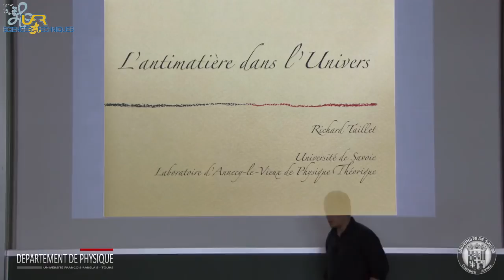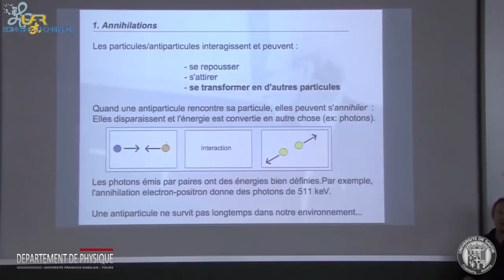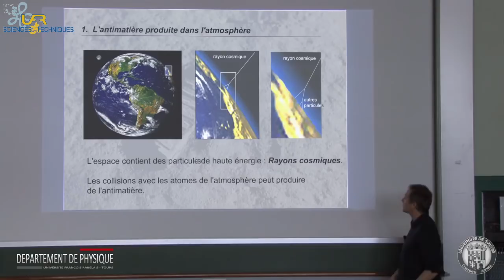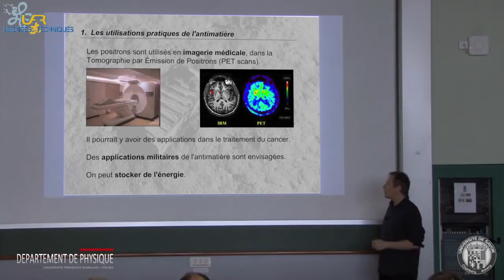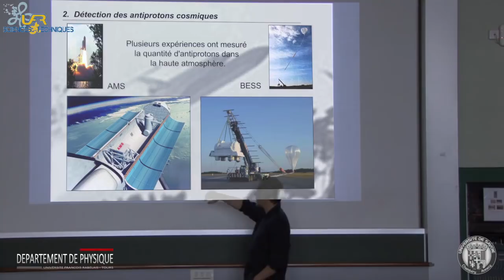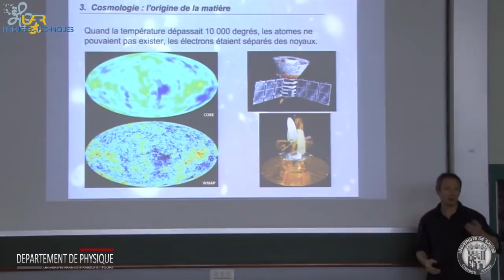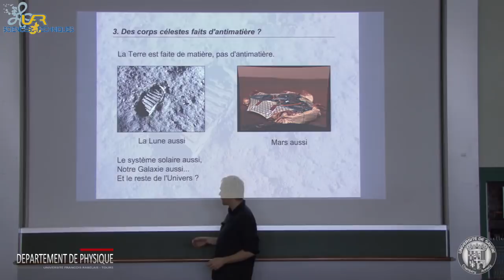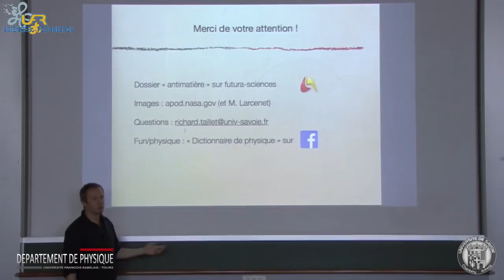« L'antimatière dans l'Univers », conférence par Richard Taillet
Conférence sur l'antimatière donnée par Richard Taillet (Laboratoire d'Annecy-le-Vieux de Physique Théorique & université de Savoie) à l'université de Tours le 25 mars 2014 dans le cadre des « En-cas de Physique ». Montage : Richard Taillet.